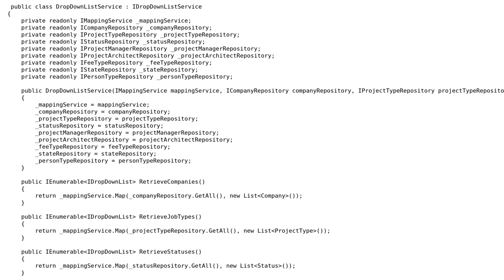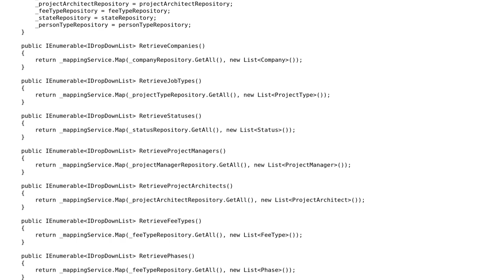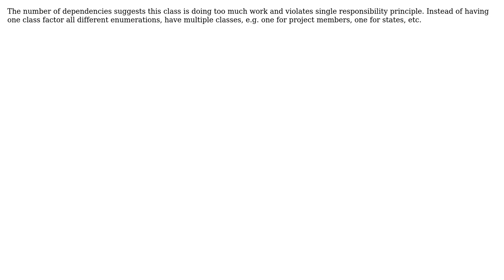Code Review: Converting a DropDownList retrieval service to generics or delegate methods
With thanks & praise to God, and with thanks to the many people who have made this project possible! | Content (except music & images) licensed under CC BY-SA | Music | Images & others | With thanks to user sunside user Robert user Brythan user almaz and the Stack Exchange Network Trademarks are property of their respective owners. You are responsible for your own actions.